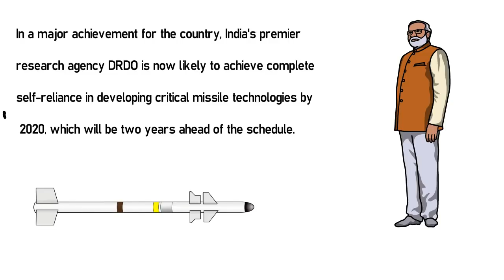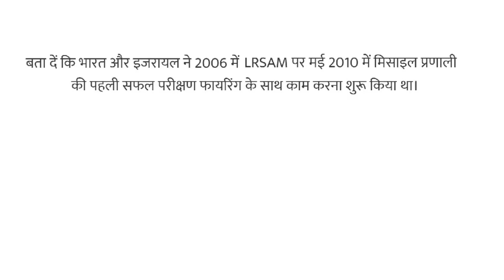DRDO बड़ा तोहफा Modi सरकार में सेना के हाथ हो रहे मज़बूत चीन की हर चाल होगी अब विफल\INS Chennai LR-SAM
LR-SAM
INS Chennai LR-SAM
DRDO-MODI-LRSAM
Saturday
Republic Day 2019 in India
INS Chennai coast of Odisha

Sound Source

Odisha INS Chennai
Minister Nirmala Sitharaman congratulated the DRDO
Nirmala Sitharaman